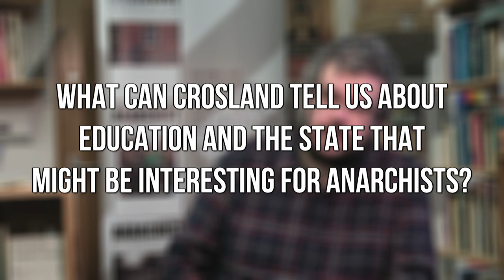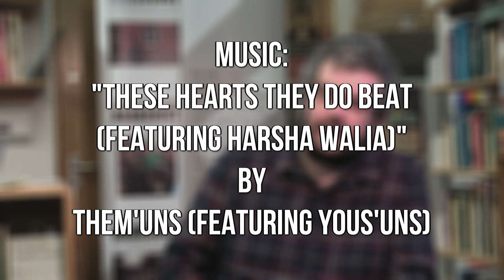Anarchism, Education & History | Mike Finn | ARG Episode 4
Mike Finn (University of Exeter) spoke to us about his research on education policy and the influence of anarchism on Labour politician Anthony Crosland as well as what it means to study history as an anarchist.

If you have anything you want to ask or say about the video, pop it in the comments below.

You can find the ARG on Twitter

The music in this video is 'These Hearts They Do Beat' by Them'uns (featuring Yous'uns)